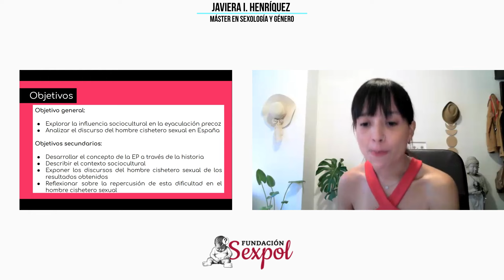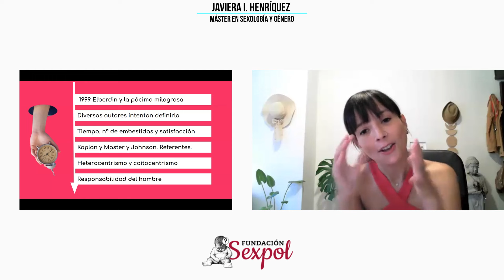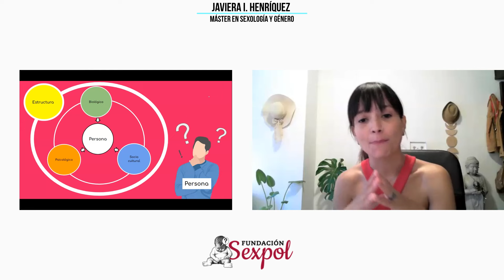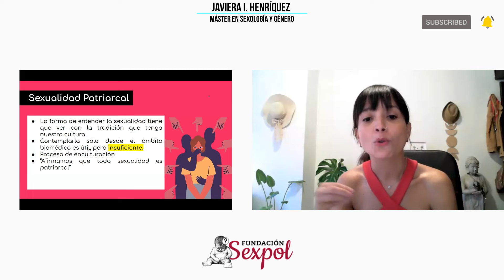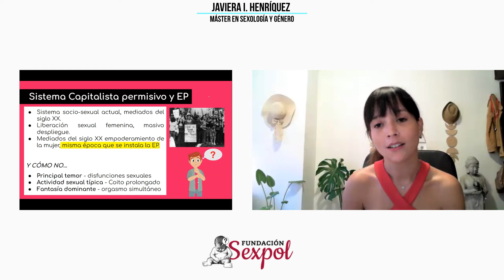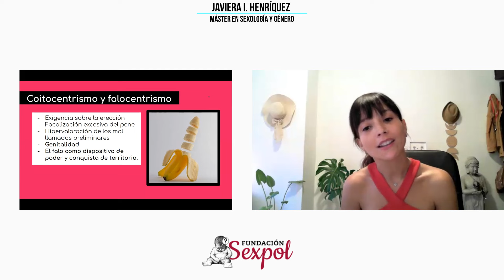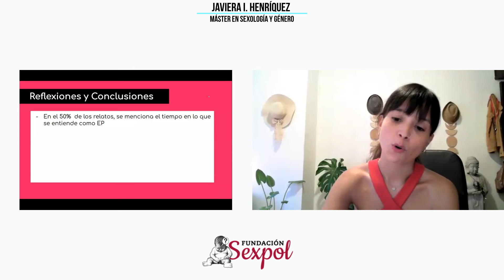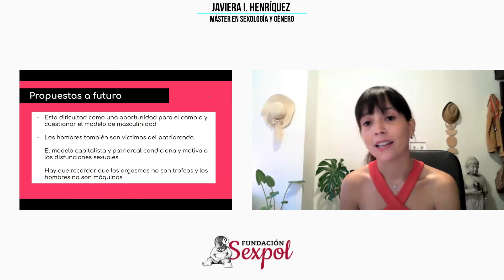Eyaculación Precoz, con Javiera Henríquez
Eyaculación precoz. Análisis sobre los discursos y la erección del hombre cishetero sexual en España.

En la actualidad la eyaculación precoz es la dificultad sexual con mayor prevalencia alcanzando cerca de un 30% en la población masculina. Su definición ha sido controversial a lo largo de la historia, tanto en el ámbito médico como psicológico. Sin embargo, al día de hoy aún no existe “ la cura”. Es por esto que el objetivo del presente trabajo  es analizar los discursos sobre esta problemática y exponer la importancia que se le otorga a la erección en el hombre cishetero sexual, con el fin de ampliar la mirada que se tiene sobre esta.

Javiera Henríquez, Chilena, mujer migrante, Enfermera pediátrica, con 6 años de experiencia. Decidió cambiar de rumbo en el 2018, en la actualidad es terapeuta sexual diplomada en sexualidad humana y terapia sexual, Máster de terapia sexual y de pareja de la Universidad de Barcelona. Ha cursado el Máster en Sexología y Género en la Fundación Sexpol.

Agradecemos a @AphonnicVigo  por cedernos "Cunfía" del álbum "Indomables" (tema Intro y Outro)